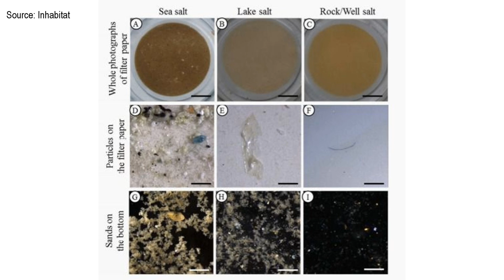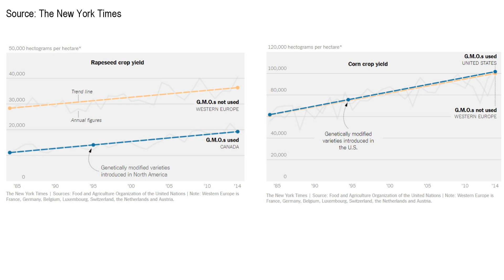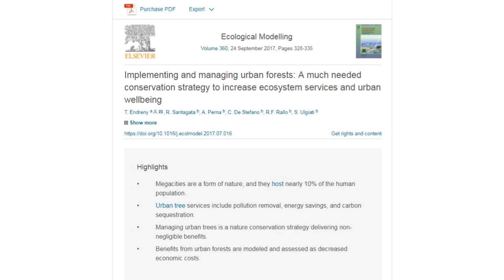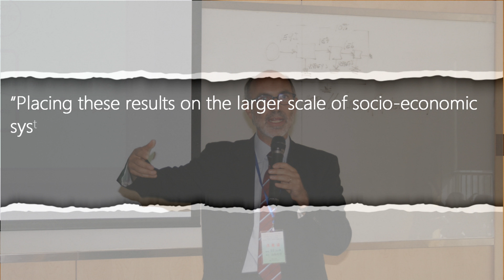Microplastics Found in Sea Salt Around the World | greenversal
Environmental News Report (September 5-9, 2017)
1. Microplastics Found in Sea Salt Around the World
2. Wild Tigers to be Reintroduced in Kazakhstan
3. GMOs Fall Short of Their Promise (special thanks to Mr. Cohen from the PEYA ceremony for this article!)
4. Wildfires Rage Across Western US
5. Urban Trees Save Cities $500 Million Annually